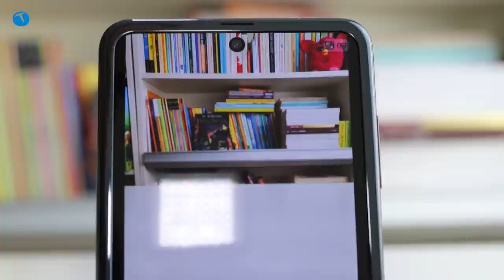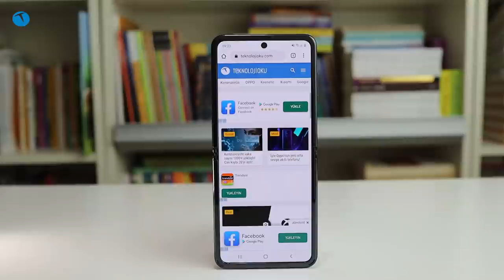Bu telefonun fiyatı 7000 TL düştü! Gel de şimdi iPhone'a laf at!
Gerçekten de ufak bir servet ödeyip aldığınız telefonun senesini doldurmadan 7.000 TL ucuzlamış olması çok da sindirilebilir birşey değil. Bu durum da ülkemizdeki balon fiyat olayını bir kez daha gözler önüne seriyor.

Dürüst olmak gerekirse iPhone fiyatları da büyük bir balon. Baktığımızda 6000 TL'ye satılması gereken iPhone 12 mini'nin 9999TL'ye satıldığını görüyoruz. Elbet Apple balonu da patlayacaktır. Fakat şu sıralar değil. Onun biraz daha zamanı var.

Peki sizlerin telefon fiyatları hakkındaki düşünceleri nedir? Dilerseniz bizle yorum olarak paylaşabilirsiniz.